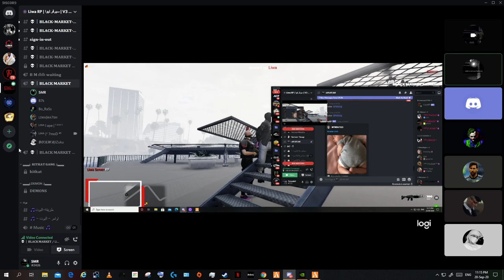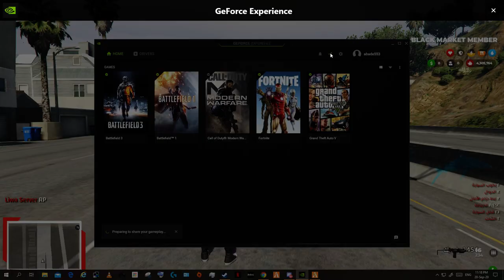Desktop | Shot with GeForce